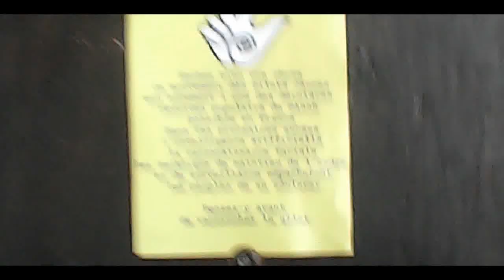Petite virée en trottinette puis à vélo dans la ville - Nîmes sous confinement #5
Pendant que certaines villes sont fliquées comme sous une dictature stalinienne et que d'autres paraissent vivre dans un film de science fiction, tellement les drones y distribuent des amendes, à Nîmes, le confinement a plutôt l'air d'un dimanche sans fin...